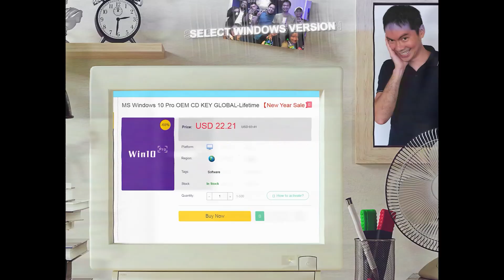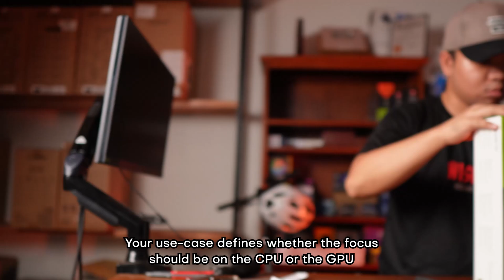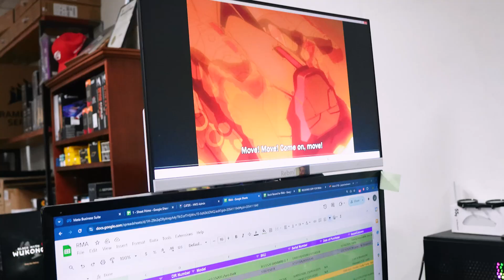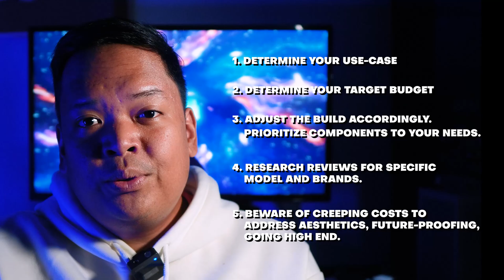Can you trust our custom builds? | Hardware Sugar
Episode 532x22x25 - HWS build customization work flow